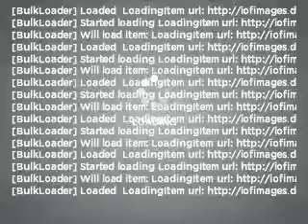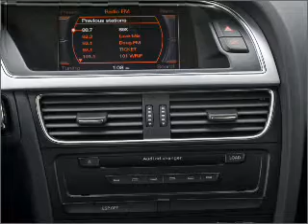2009 Audi A5 - Upper Saddle River NJ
Year: 2009
Make: Audi
Model: A5
Trim: 3.2 quattro
Engine: 3.2 liter 6 cylinder 24 valve
Transmission: 6-Speed Manual
Color: Monza Silver
Mileage: 35822
Address: